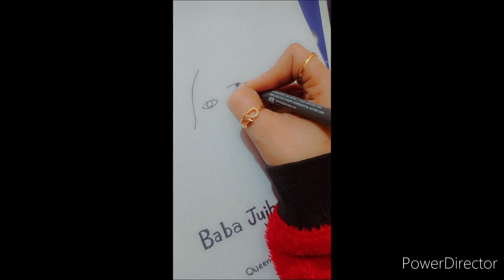Drawing of Baba Jujhar Singh ji. .Queen's Artist's zone. .